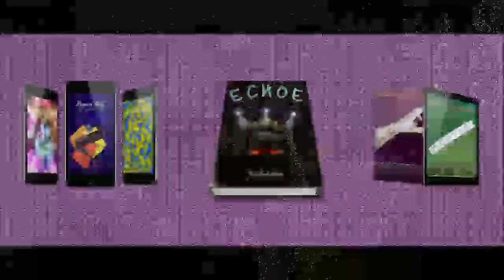Vlog 245: I didn't choose to be nonbinary, it's who I always was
Some thoughts I had after hearing someone say 'being nonbinary is a choice'.